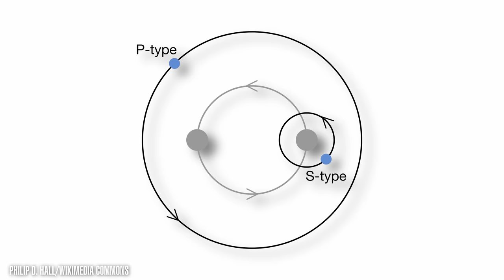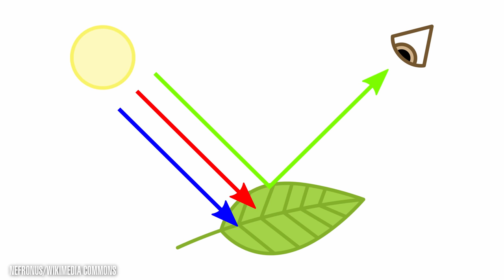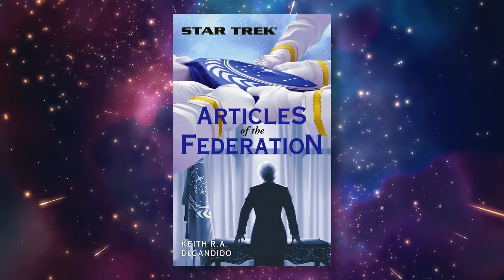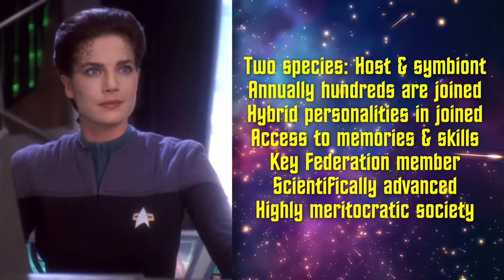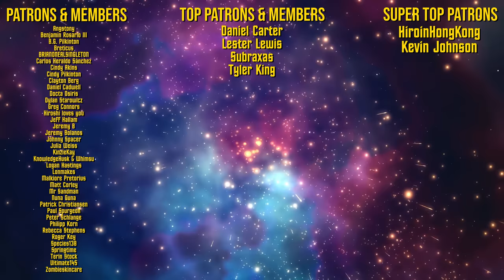Everything We Know About the Trill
The Trill are a humanoid species in Star Trek known for their skin spots and slug-like symbionts that live in their abdomens. But how exactly does their biology work, and when did they join the Federation?

- CHAPTERS -
00:00 Intro
01:28 Symbiont Biology
07:23 Trill Hosts
11:38 Homeworld
14:25 History with the Federation
17:43 Reassociation
20:08 Trill, Sexuality, & Gender Identity
22:33 Recap
25:01 Outro